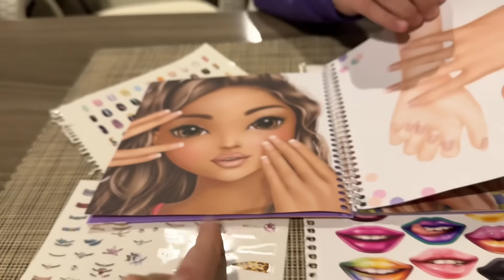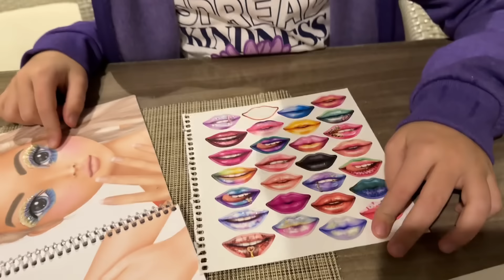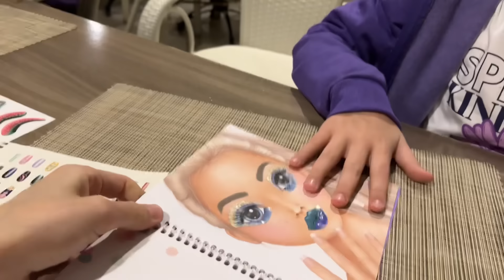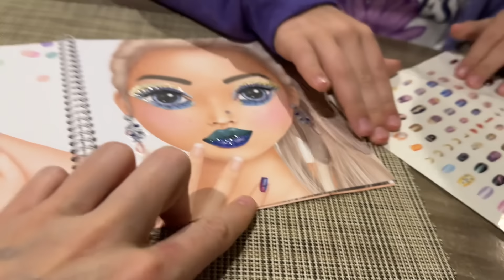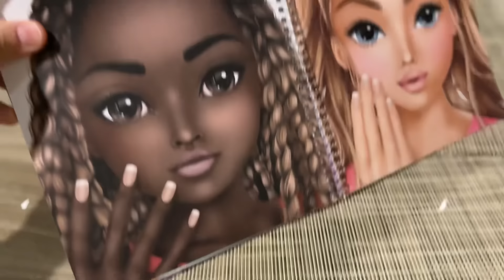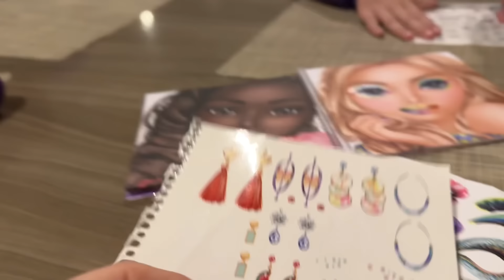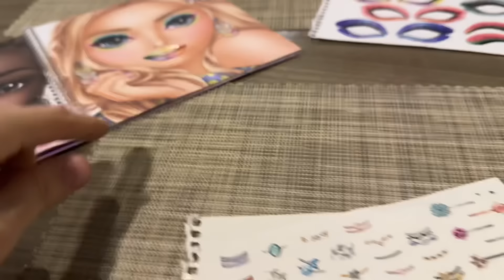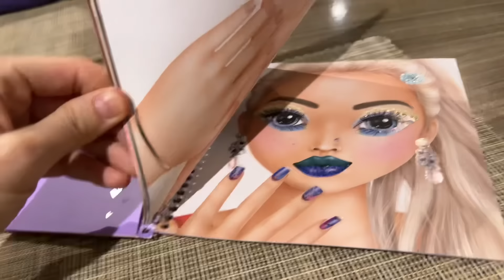MAKYAJ YAPTIK AMA ELİF SİNEME DEĞİL !! RESİME MAKYAJ ETKİNLİĞİ YAPTIK !!